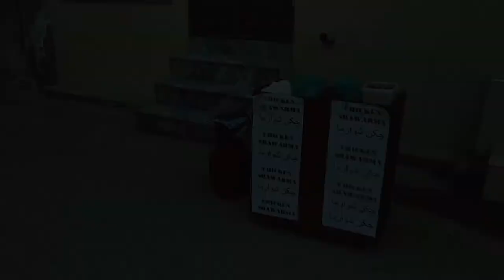Meny Dukan Q Chor Di ?